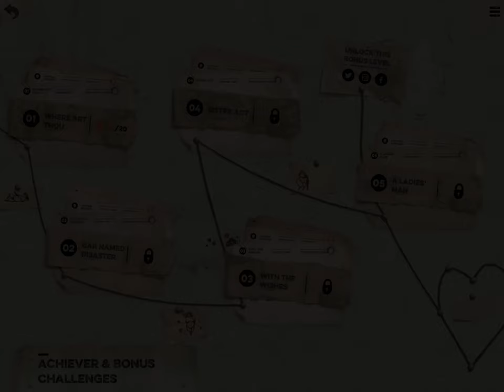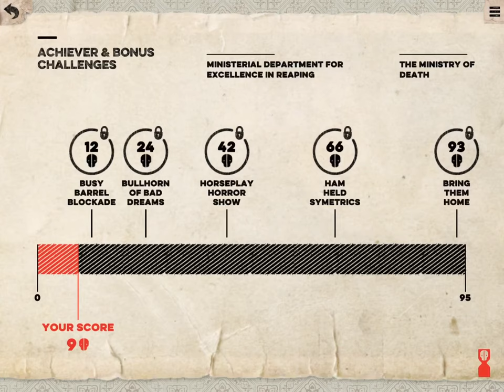Felix the Reaper: iOS Gameplay Preview Part 1 (by Kong Orange / Daedalic Entertainment)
Releases July 15th!